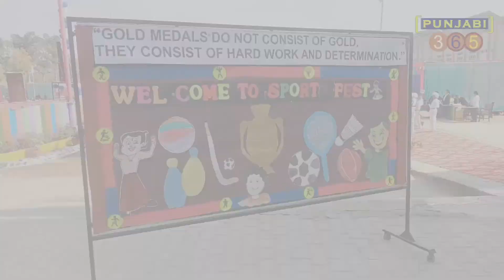MR Citi Sen Sec School //